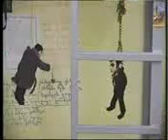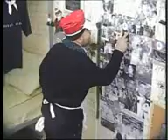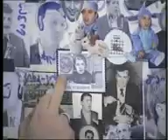N5 58 chunk 6